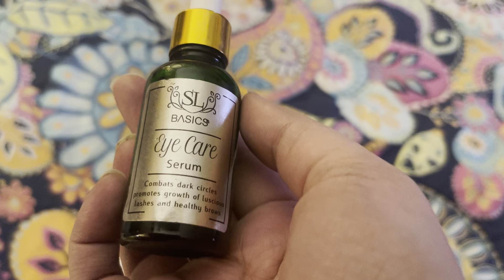Relax and cozy room | give away announcement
how to make room cozy
stress free
# mind relax
pressues free